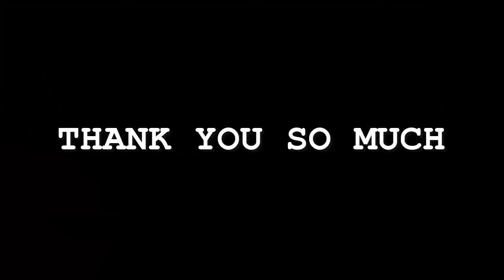Phoebe Bridgers - So Much Wine | Karaoke Instrumental